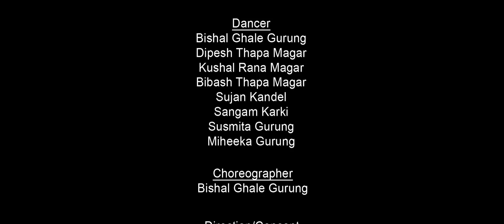Relaima Cover Dance (AKDG)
SINGERS: Nita Thapa Magar & Kiran Bhujel
DIRECTION/CONCEPT:
Dipesh Thapa Magar
CHOREOGRAPHER:
Bishal Ghale Gurung
CAMERA/EDIT:
Chirak Rijal
Bikash Magar
DANCER:
Bishal Ghale Gurung
Dipesh Thapa Magar
Kushal Rana Magar
Bibash Thapa Magar
Sujan Kandel
Sangam Karki
Susmita gurung
Miheeka Gurung